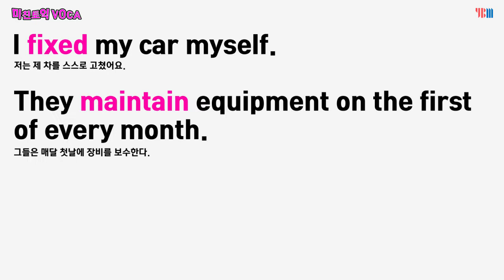[YBMe4u] 미친토익이 알려주는 토익보카, 미친토익 VOCA #61 - 고치다, 수리하다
안녕녀~
토익커 여러분들~
토익에서 기계고장, 장치오류 등 여러 가지 이유로 문제가 생기게 되는 경우
기술자나 설비팀 직원에게 고치고, 수리/점검하는 작업을 요청하고 이것을 문제화 시키는 경우가 많습니다.

고치다, 수리하다, 이런 유사한 의미를 갖고 있는 동사들 4가지 준비 해 봤습니다.

*주의사항*
 - 단어 위에 점 표시는 단어의 강세를 나타냅니다. 강세가 있는 모음의 발음은 더 크고, 길게 발음 하세요~
 - 마지막에 영상부분에 그 단어가 활용된 문장 속에서도 어휘연습하기

그럼 미친토익과 함께 오늘도 열심히 토익 공부하세요!

From. 여러분들의 토익쌤~ 미친토익 LC 최윤선